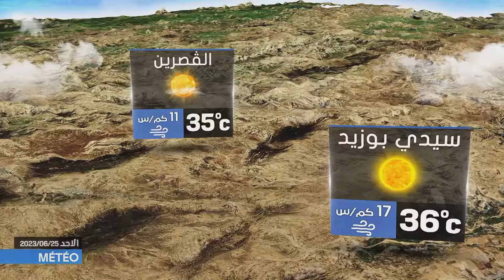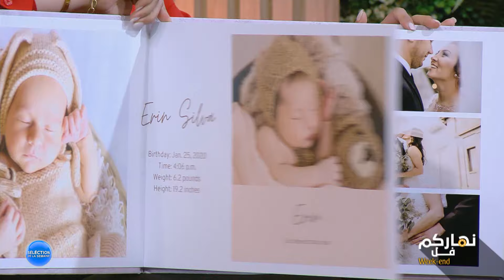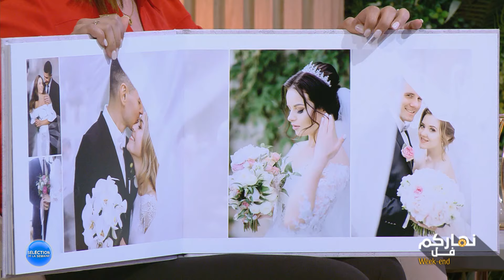Nharkoum Fol Week End S01 Episode 67 24-06 -023 Partie 01